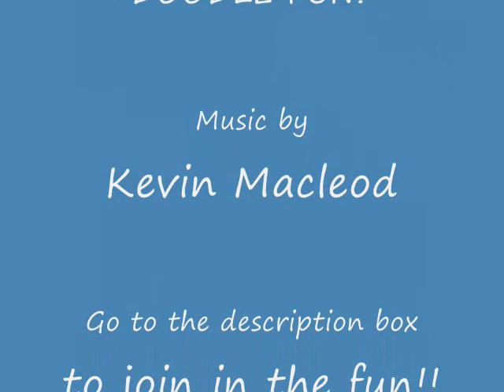DOODLE a day #3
My third of a line of 30 doodles for a challenge from poetspice on youtube. Here is the link so you can join in the fun!